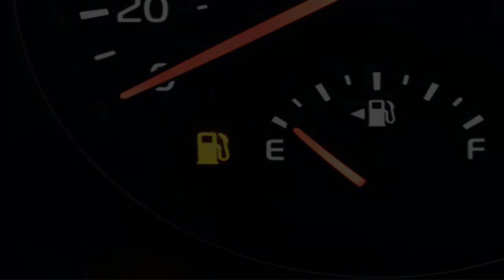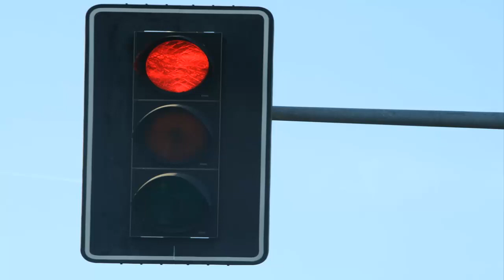No co za debiul...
To co się stało Szwagry to jakiś absurd murwa